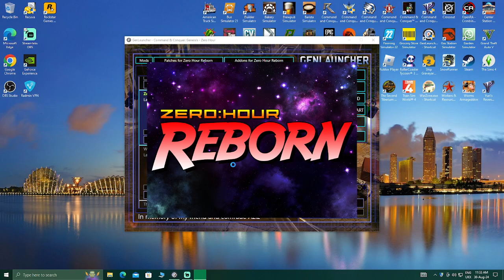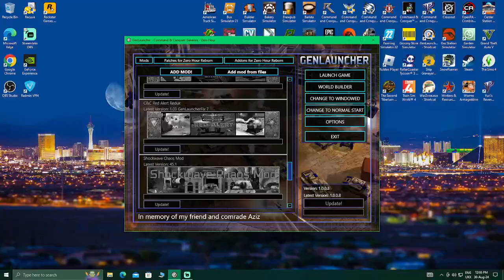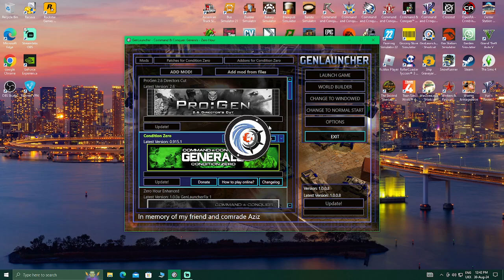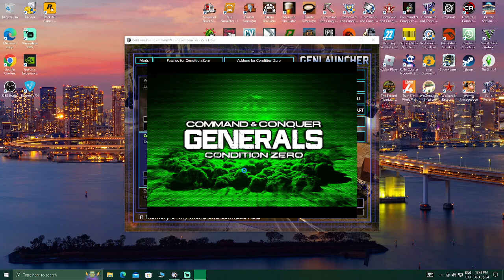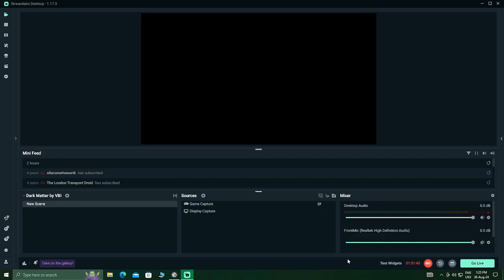General's Mod battles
Generals zero hour mod skirmish battles
1 vs 1 reborn
1 vs 2 shockwave
1 vs 3 condition zero